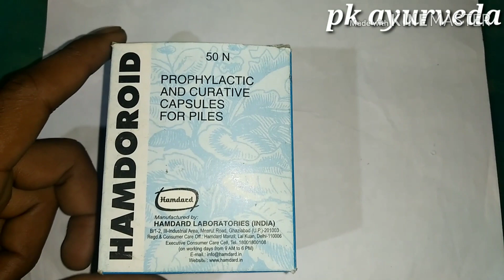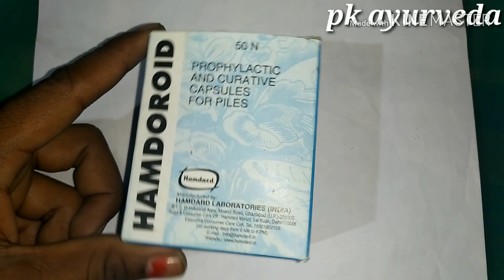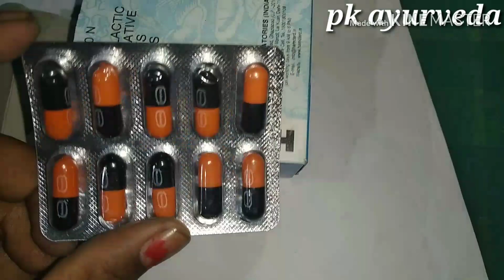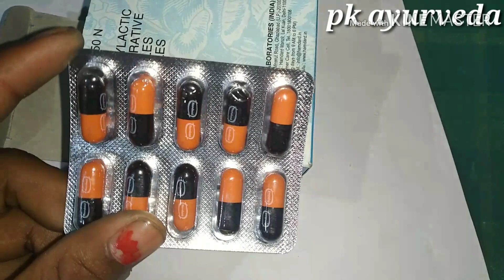Hamdoroid capsule ke fayde हम्दोरॉइड कैप्सूल के फायदे किसी भी प्रकार की बाबासीर का जबरदस्त उपचार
Hamdoroid capsule ke fayde हम्दोरॉइड कैप्सूल के फायदे  किसी भी प्रकार की बाबासीर जबरदस्त उपचार

हम्दोरॉइड
खुदी बादी बवासीर में लाभ करता है

बादी बवासीर के लिए बहुत अच्छा कैप्सूल है
बवासीर वाले जरूर ले
लाभ मिलेगा
Habbe bawsir khuni teblet पैखाना के साथ ब्लड आने में रुकता है 2 गोली सुबह शाम ले
Hamdoroid Malham मस्सा में लगाने से मस्सा ठीक होता है

यहां दी जा रही जानकारी इंफॉर्मेशन के लिए है कोई भी दवाई फॉर्मूला प्रयोग करने से पहले अपने डॉक्टर की सलाह जरूर ले
अगर कोई समस्या होगा तो हम और हमारा हमारे चैनल pk ayurveda जिम्मेदार
 नहीं होगा